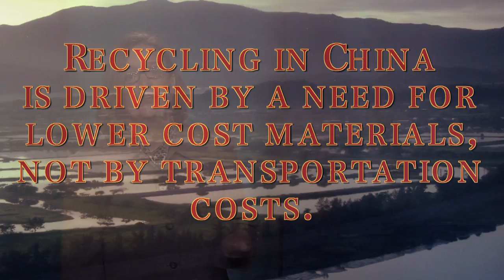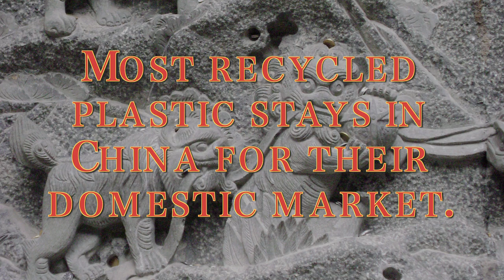Plastic Recycling in China Part 1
Patty Moore describes what she found when she visited plastic recycling facilities in China.